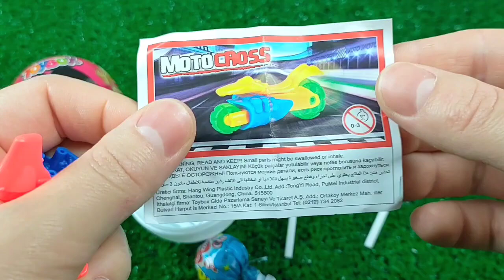ASMR BLACK Candy ENOKI MUSHROOMS BABY OCTOPUS TRUFFLE BLACK BEAN NOODLES 짜장불닭팽이버섯 트러플짜파게티 먹 MUKBANG